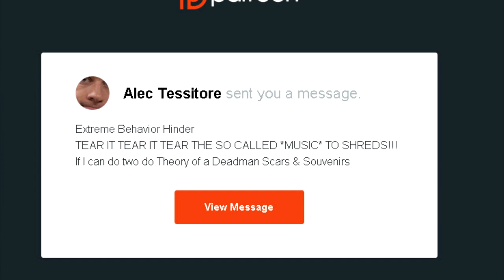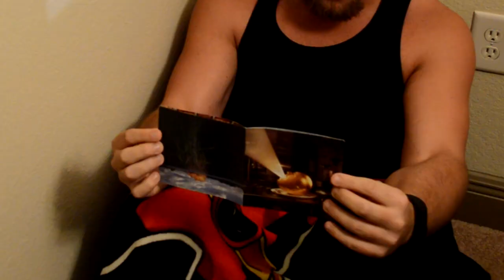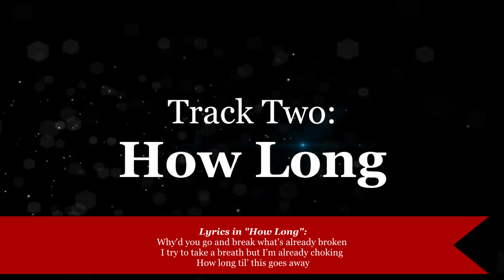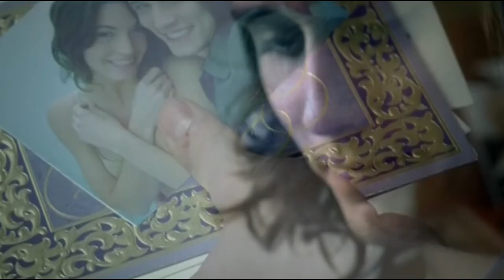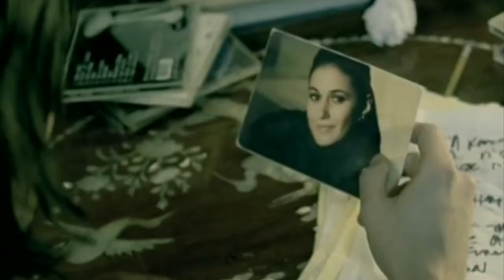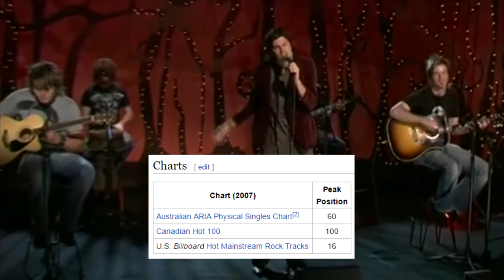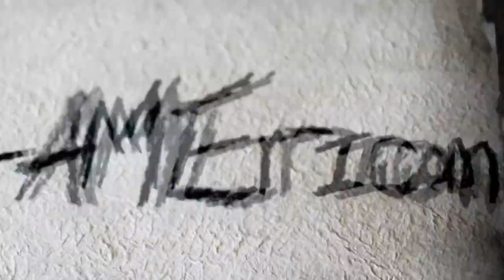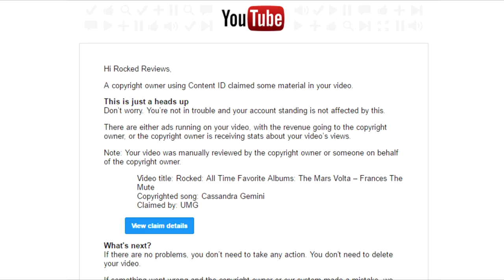Hinder – Extreme Behavior | Regretting The Past | Rocked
Regretting The Past: Hinder – Extreme Behavior
This album is as extreme as naptime in kindergarten.